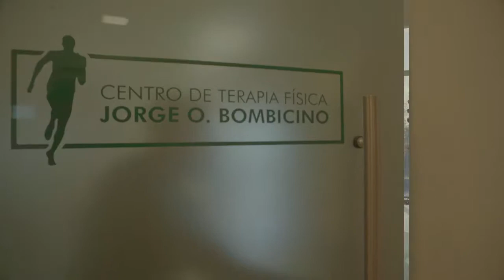Grupo Roan + Terapia Fisica Jorge O. Bombicino.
Te mostramos en este video institucional la gran experiencia de trabajar junto a este gran equipo de profesionales!

Proyectos que apasionan, resultados que impactan.

Nuestro objetivo no es cruzar la meta final, sino de ver a cuantas personas podemos inspirar para que corramos juntos.

Agradecemos a @terapia_fisica_bombicino por confiar en @gruporoan